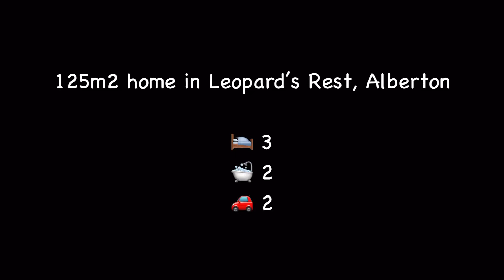125m2 home Leopard’s Rest, Alberton- REMAX Team Khaya (P24)